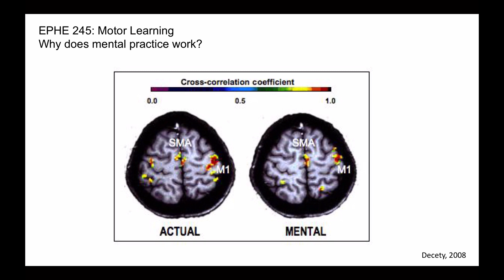Why does mental practice work?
EPHE 245: Motor Learning
Q3. Why does mental practice work?